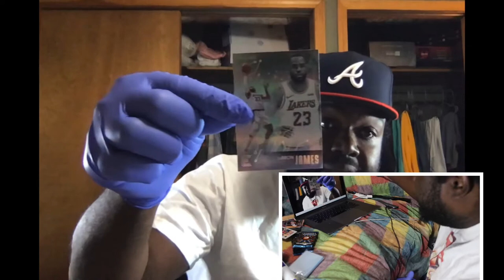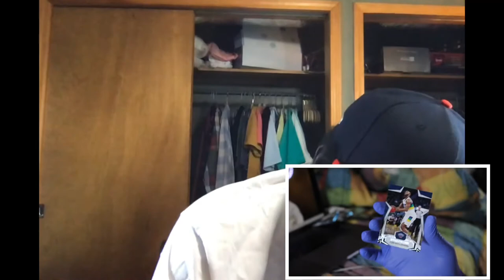IM NOT CASEY NEISTAT AND THIS US MY REALLY BAD VLOG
Struggle vlog ! This is my first vlog attempt with a good quality camera . I couldn’t use it or put it in focus due to lack of vision the lenses is all wrong I needed to white balance I mean it’s all over the place . Bless your heart if you e watched this all the way through . I promise to give better content in the future .

IG Iamdavegregory

Twitter Iamdavegregory